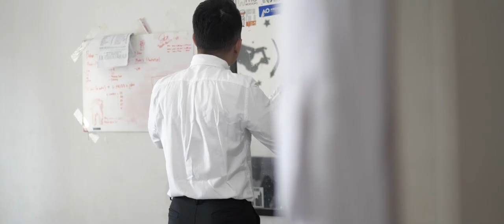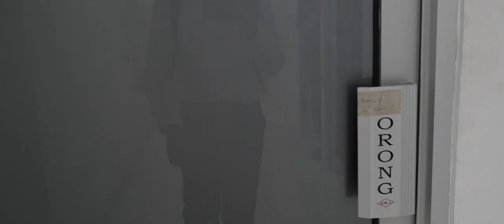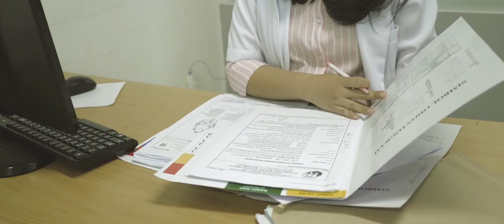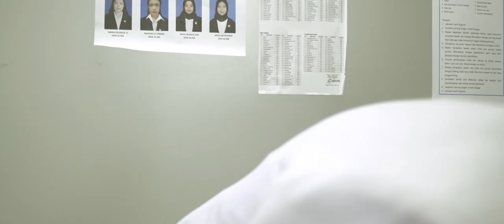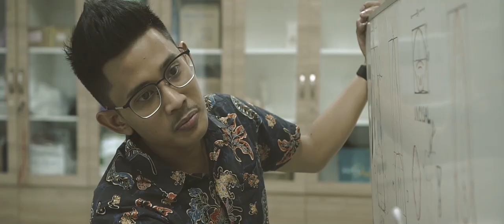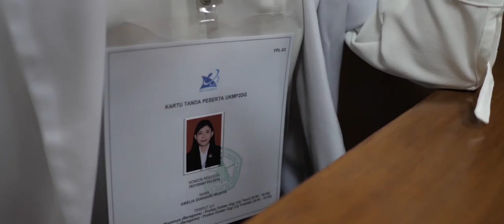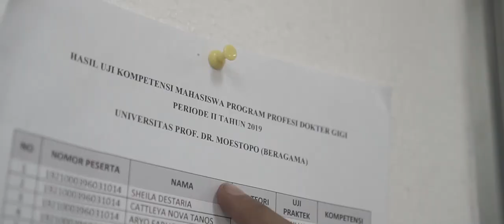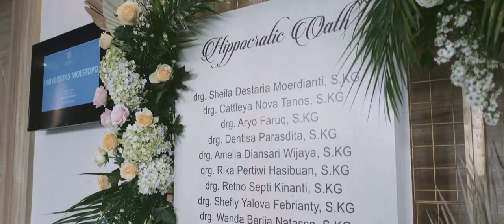Film Persembahan Sumpah Dokter Gigi FKG Moestopo Juli 2019